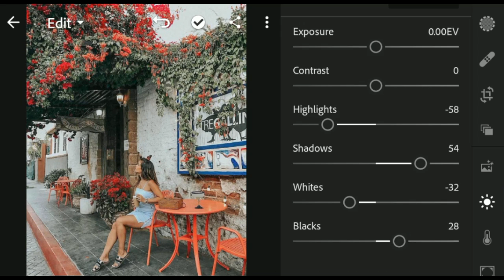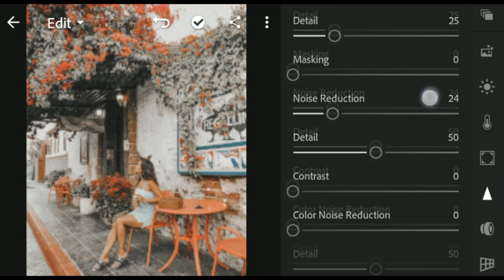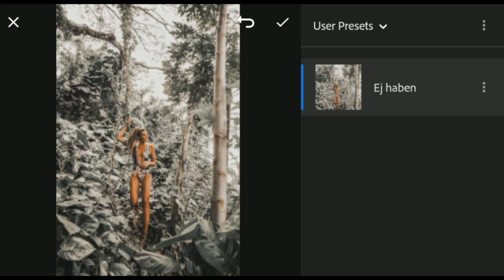How to Edit like @ej.haben | Free Lightroom Mobile Preset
*Balance exposure & highlights